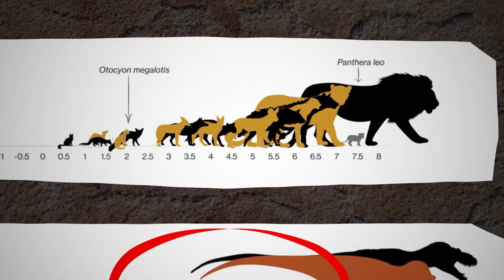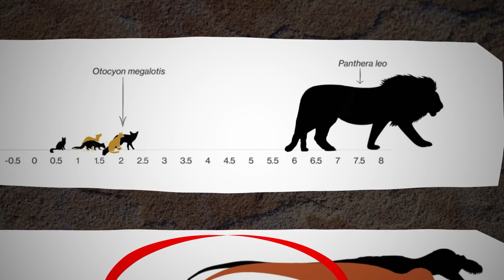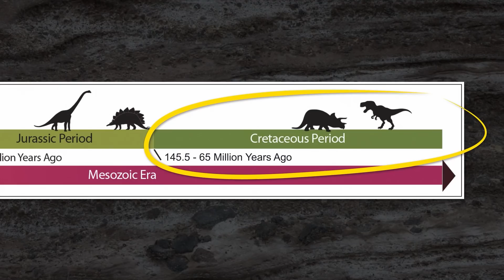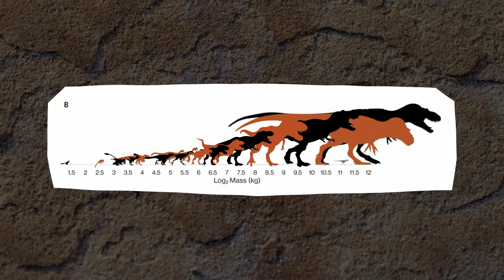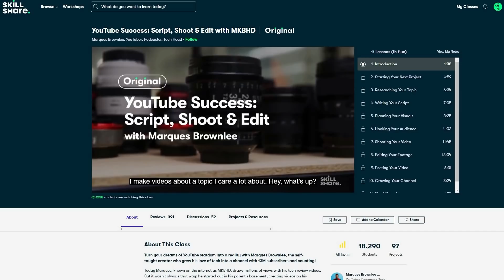The Biggest Paradox on Earth Was Just Solved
The prehistoric paradox that scientists just solved

Special thanks to Kat Schroeder for here research and helping with this episode!